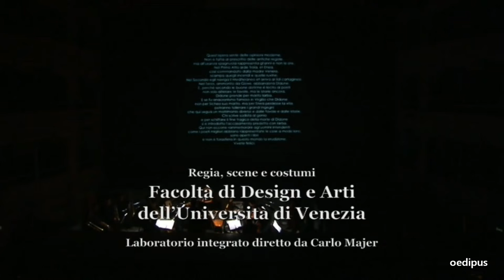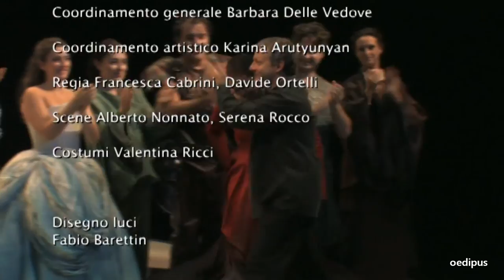Cavalli: La Didone, opera in a prologue and three acts | Fabio Biondi & Europa Galante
Cavalli: La Didone, opera in a prologue and three acts

Cassandra, Giunonne, Damigella | Manuella Cluster
Ecuba, Mercurio, Ilioneo | Marina De Liso
Creusa, Anna, Damigella | Donatella Lombardi
Ascanio, Amore, Fortuna | Isabel Alvarez
Anchise, Sicheo, Eolo | Antonio Lozano
Acate, Pirro | Gian Luca Zoccatelli
Sinon Greco, Un vecchio | Filippo Morace
Venere, Iride, Damigella | Maria Grazia Schiavo
Giove, Nettuno, Un cacciatore | Roberto Abbondanza

Europa Galante
Conducted by Fabio Biondi